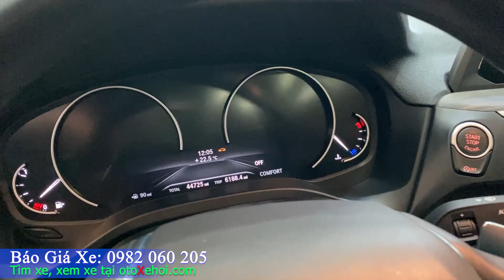BMW X4 Xdrive 20i xe ô tô cũ 5 chỗ với cảm giác lái tốt